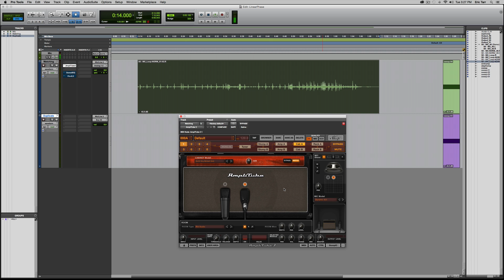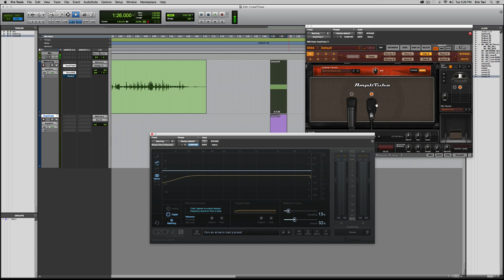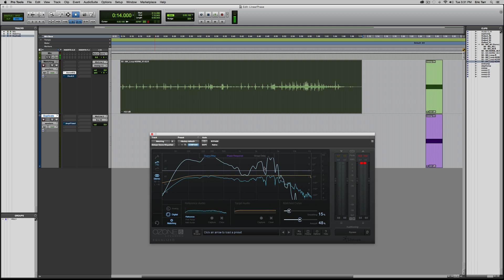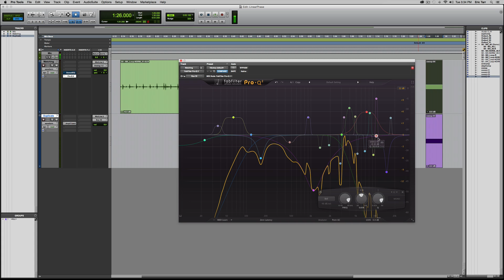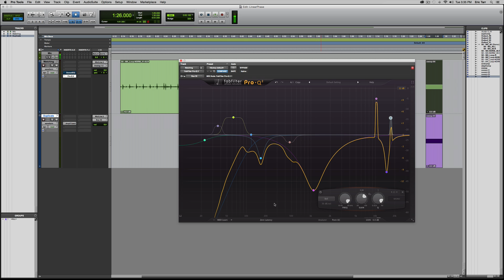How to Manipulate Simulated Amp Cabinets with EQ Matching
A video on how you can use spectrum matching in iZotope Ozone 6 and EQ matching in FabFilter Pro-Q 2 to manipulate the character of a simulated amp cabinet.

Transcript Excerpt:

Hey, guys. This is Eric Tarr for theproaudiofiles.com.

As an audio engineer, I like to use guitar cabinet modeling in several different ways. I like to use it in the conventional way, where I'll record a dry electric guitar signal that I send through a virtual guitar amplifier that I then send through a virtual guitar cabinet.

But I also like to use speaker simulation in unconventional ways, where maybe I'll take my lead vocal and send that through a simulated speaker to create a signature sound for my song. Or maybe I'll take my drum tracks, or individual tracks from my drum mix, and send those through a guitar cabinet model to come up with some kind of special effect.

The issue that always comes up for me, no matter what way I'm trying to use the guitar cabinet modeling, is trying to dial in the exact sound that fits with my song. Most amp simulator software will give me what I'll call “high level control” over the sound, but it doesn't give me a lot of fine grain control over the sound.

So what I've come up with then is a trick you can use for a lot of detailed control over the sound of the guitar cabinet as a special effect. I'm going to demonstrate this then by using the IK Multimedia Amplitube software. This is a plug-in, but you can use almost any amp simulator software to do this, along with a couple other plug-ins that I'll show you here coming up.

So let's say I've got a drum mix, and it sounds like this without the guitar cabinet model on it.

[drum mix plays]

Next, I'll add in the effect.

Here, I actually want to bypass in this case the amplifier, and just focus on the cabinet. So when I come into this screen here in Amplitube, there are a couple of things that I can change.

So for instance, right off the bat, I can change the actual speaker that's being simulated. So I might try it out here, and go for a couple of different sounds.

[drums, with speaker emulation]

So each one of these cabinets has a slightly different sound. They each sound a little bit different or unique.

Let's say I also want to focus just on one of the microphones then. I'll mute this one and focus on this one here. I can also swap out a different microphone and try and find one that matches well with this cabinet and this track, and if I had a full song going here, one that fit with everything.

So I think you get the picture. Each cabinet sounds a little bit different. So does each microphone. The issue that comes up with – what if there's some more things about this particular sound of the cabinet that I wanted to change? Maybe I don't like a particular resonance, and I can try out different equalizers and all of that kind of stuff within the plug-in.

What I want to demonstrate then is if you go outside of the plug-in, and use a couple other different pieces of software, you can actually gain really, really focused control over the entire sound of this cabinet.

So I'm going to leave this one as it is right now. I like the sound of this cabinet. I'm going to switch over to another plug-in that I can use to actually capture the sound of this plug-in that will also give me control over the captured sound.

So I'll do this in a couple of different ways. First one I'll bring up here is Ozone. This is Ozone 6 from iZotope. What I'm going to do here is use the spectral matching feature to capture the spectral characteristics of this combination of guitar cabinet and microphone.

In order to do this, I'm going to start out with a reference, and then – or a target, and then also capture the reference, which is going to be the cabinet. Rather than using this sound of the drums, I'm going to switch over here to a special signal that I've synthesized that will be great for doing this task of just capturing this sound, or the characteristics of this speaker.

So this is going to be a frequency sweep. It starts from low frequencies, and sweeps all the way up to high frequencies that you'll see here. I'll bypass this effect to begin with, so this one is bypassed. I'm going to just send this sweep signal into the matching feature of Ozone – the Ozone equalizer, and just get a reference for a flat spectrum.

Now, if you need to catch up to speed on how to use spectral matching in Ozone, there's plenty of other videos. I have some that I've done myself, and other guys from The Pro Audio Files that have some great videos to check out there. I'm just going to make use of it in this video.

[truncated]